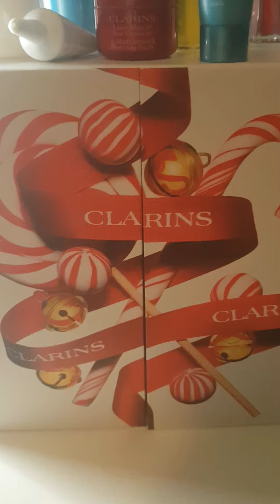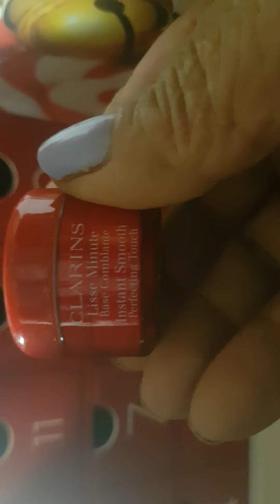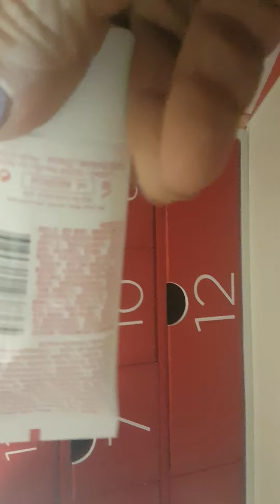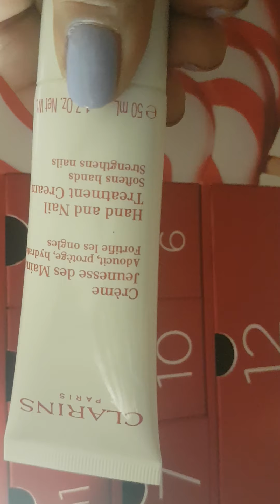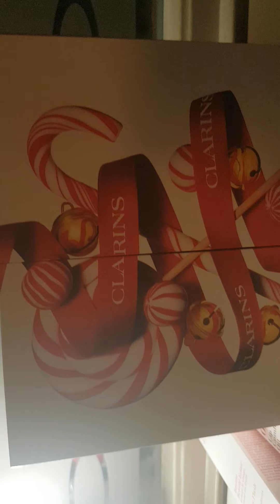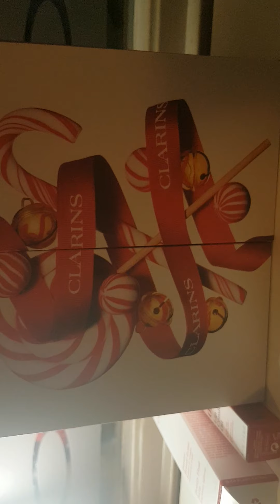Calendario de advento da Clarins 2020 o que veio.?